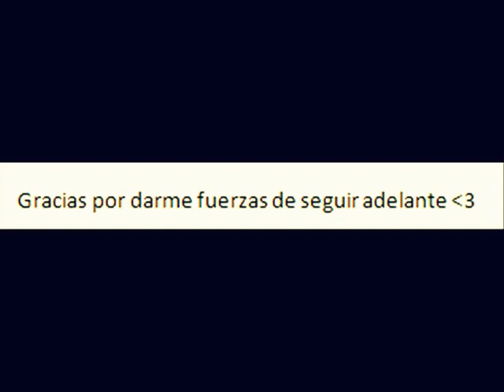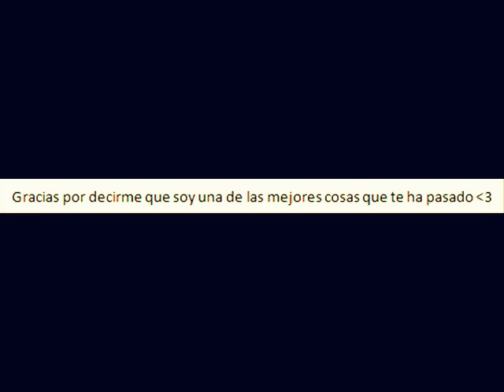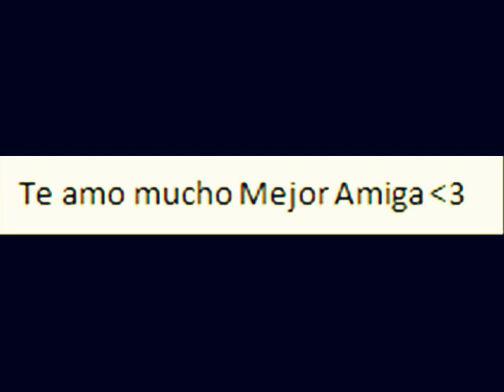Se llama amistad - D&R